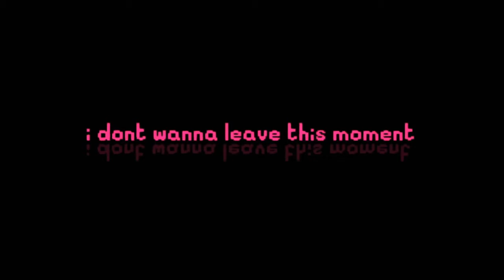{{13+}} • In My Mouth • BaTIM Animation Meme || FlipaClip || COLLAB WITH THE ANIMATION MAID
“I wanna F4CK our bodies into broken shells”
Time taken - a day
Characters - Eskira Drew, Bendy
Programs - FlipaClip//ibis paint X
Q+A
“Gender?”
Male! He/him please!

“How often do you post?”
As often as I can!

“Age?”
Minor! 15+

“Where can i commission you?”
My commission info is linked down below!

“Any other social media’s?”
Linked down below!

“Country/state?”
Canada!

“Can I draw fan art for you?”
Yes, of course! But PLEASE do not draw any nsfw for me — I’m still babey.
Commission info - (coming soon)
Sta.sh w/ my ftu backgrounds - (coming soon)
Sta.sh w/ my ptu backgrounds - (coming soon)
Art trades - closed
Requests - closed
Commissions - closed (for now)
Like what I do? Consider buying me a coffee!